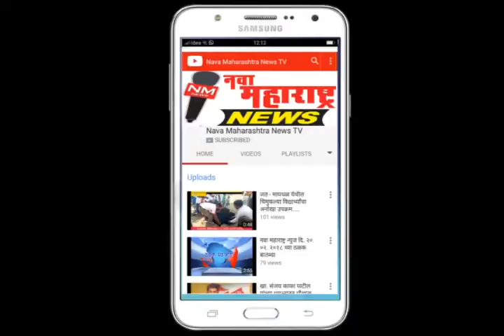सांगली- पालकमंत्री देशमुख यांना भाजप सेनेच्या आमदारांनी धरले धारेवर-नवा महाराष्ट्र न्युज